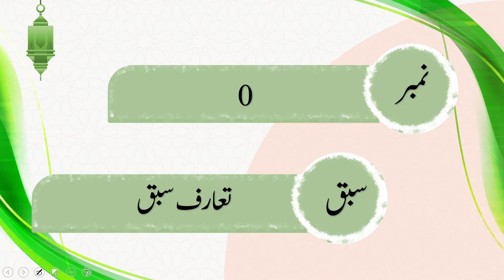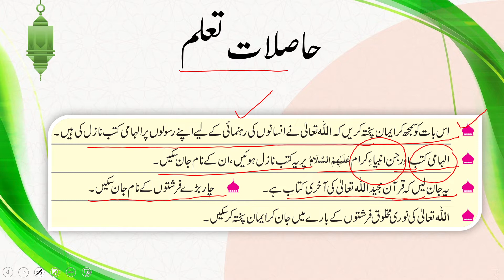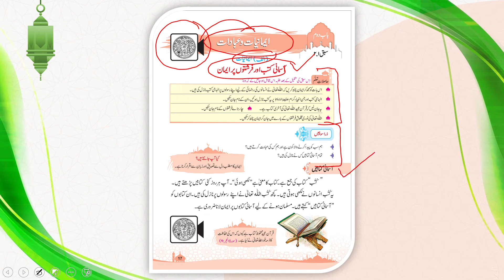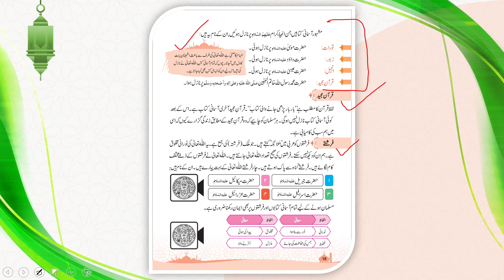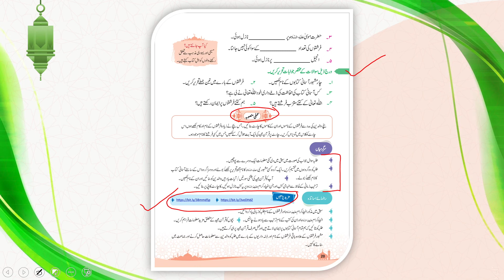Islamiyat Grade 2, Chapter 2.1 Lecture Introduction || SNC 2020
1. PowerPoint Presentation